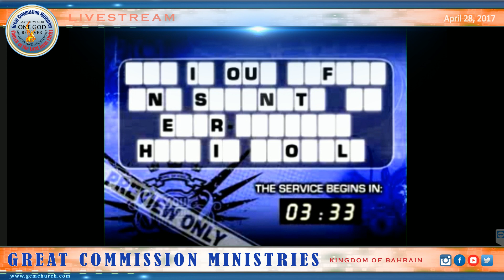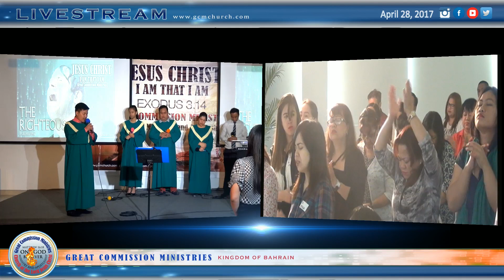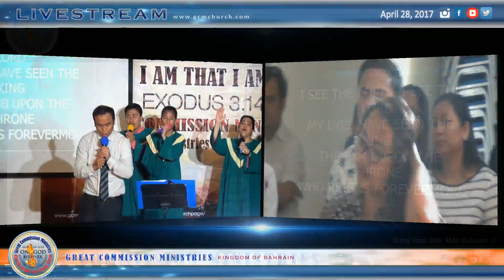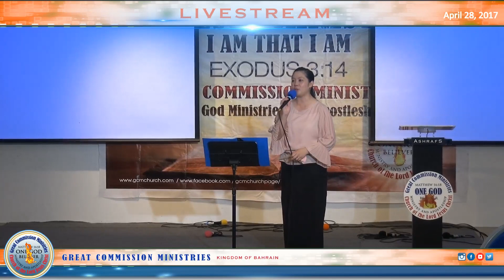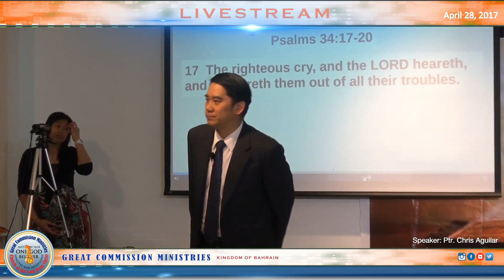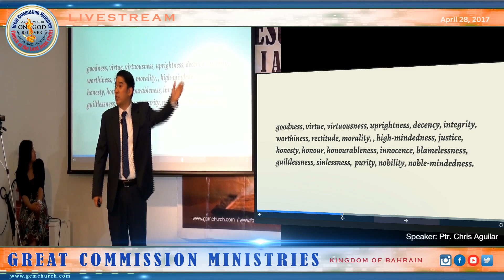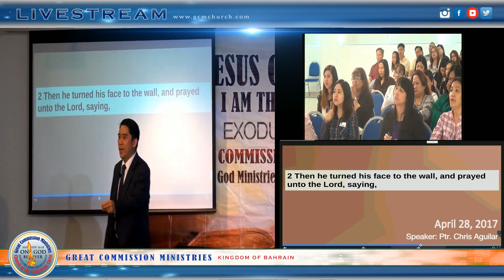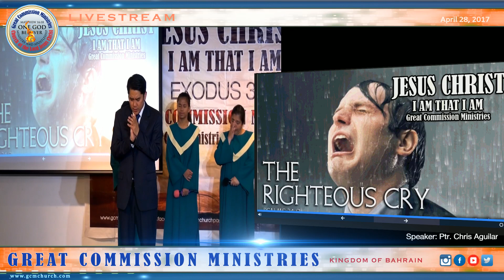The Righteous Cry (Original)